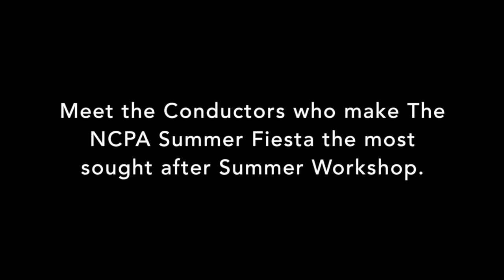Exclusive: Meet The Workshop Conductors At The NCPA Summer Fiesta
What makes NCPA Summer Fiesta the most sought after summer workshop in the city. We caught up a few of them in an exclusive chat.